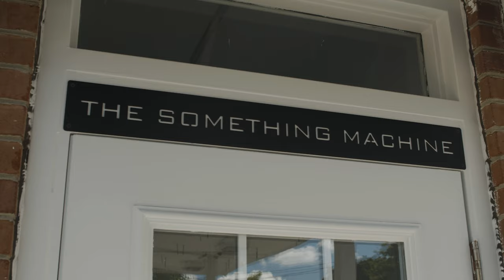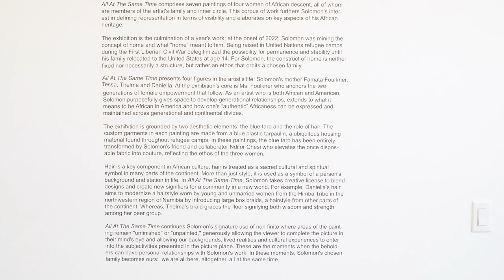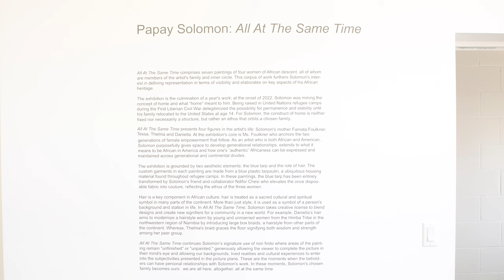Papay Solomon: All At The Same Time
All At The Same Time comprises seven paintings of four women of African descent, all of whom are members of the artist's family and inner circle. This corpus of work furthers Solomon's interest in defining representation in terms of visibility and elaborates on key
aspects of his African heritage.

The exhibition is the culmination of a year's work; at the onset of 2022, Solomon was mining the concept of home and what "home" meant to him. Being raised in United Nations refugee camps during the First Liberian Civil War delegitimized the possibility for permanence and stability until his family relocated to the United States at age 14. For Solomon, the construct of home is neither fixed nor necessarily a structure, but rather an ethos that orbits a chosen family.

All At The Same Time presents four figures in the artist's life: Solomon's mother Famata Foulkner, Tessa, Thelma and Daniella. At the exhibition's core is Ms. Foulkner who anchors the two generations of female empowerment that follow. As an artist who is both African and American, Solomon purposefully gives space to develop generational relationships, extends to what it means to be African in America and how one's “authentic” Africaness” can be expressed and maintained across generational and continental divides.

The exhibition is grounded by two aesthetic elements: the blue tarp and the role of hair. The custom garments in each painting are made from a blue plastic tarpaulin, a ubiquitous housing material found throughout refugee camps. In these paintings, the blue tarp has
been entirely transformed by Solomon's friend and collaborator Ndifor Chesi who elevates the once disposable fabric into couture, reflecting the ethos of the three women.

Hair is a key component in African culture; hair is treated as a sacred cultural and spiritual symbol in many parts of the continent. More than just style, it is used as a symbol of a person's background and station in life. In All At The Same Time, Solomon takes creative license to blend designs and create new signifiers for a community in a new world. For
example, Daniella’s hair aims to modernize a hairstyle worn by young and unmarried women from the Himba Tribe in the northwestern region of Namibia, by introducing large box braids, a hairstyle from other parts of the continent. Whereas, Thelma's braid graces the floor signifying both wisdom and strength among her peer group.

All At The Same Time continues Solomon’s signature use of non finito where areas of the painting remain "unfinished" or "unpainted," generously allowing the viewer to complete the picture in their mind's eye and allowing our backgrounds, lived realities and cultural experiences to enter into the subjectivities presented in the picture plane. These are the
moments when the beholders can have personal relationships with Solomon's work. In these moments, Solomon's chosen family becomes ours: we are all here, altogether, all at the same time.